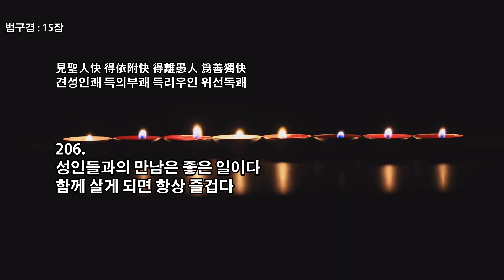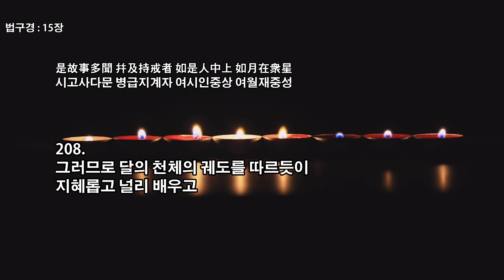법구경 시리즈 : 15장 - 건강은 가장 큰 이익이고 만족은 가장 큰 재산이다 I 지혜의 말씀 I 인생격언 I 불교경전 I Dharmapada, buddha quotes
전체 26장 중 15장
第 15 章. 안락품(安樂品) -  행복(幸福)의장   HAPPINESS

법구경(法句經)은 불경 중에서 전세계적으로 많이 읽히는 경전입니다
팔리어로 Dhammapada라고 하고 산스크리트어로 Dharmapada라고 합니다.
가르침의 조각들, 진리의 길, 진리의 말씀 등으로 번역할 수 있습니다.
후대에 나온 반야심경이나 법화경같이 철학적이고 개념적인 면보다는 짧게 서술된 시들로 구성되었음이 가장 큰 특징입니다.